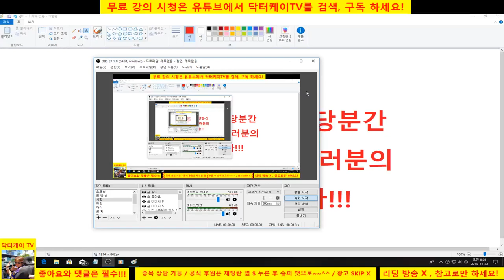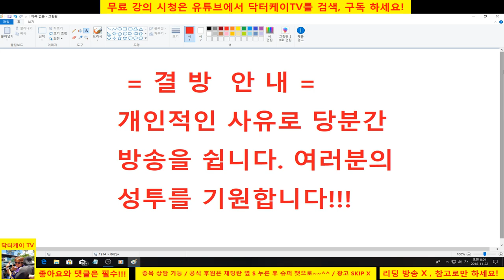= 닥터케이 TV = 결방 공지/181122/당분간 모든 방송 결방합니다. 여러분의 성투를 기원합니다!!!